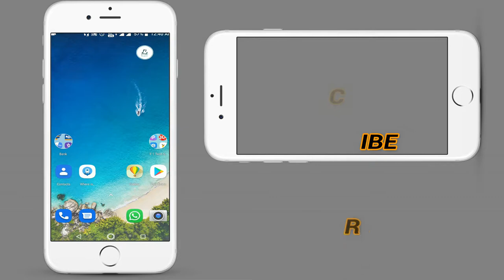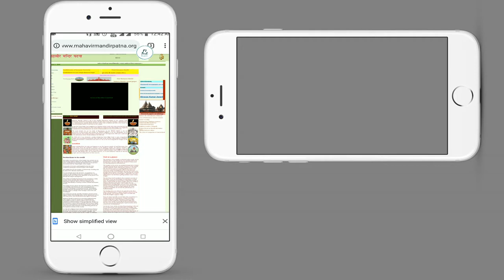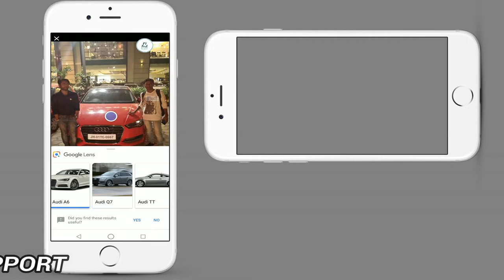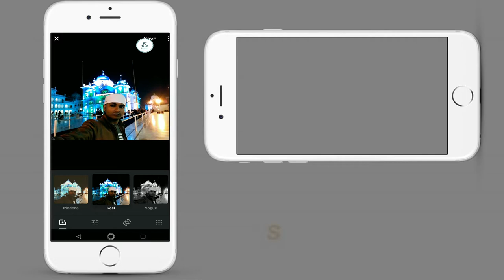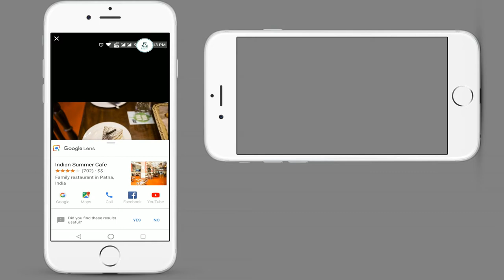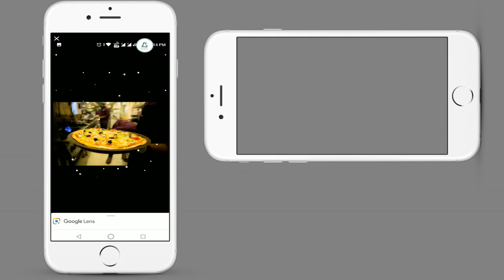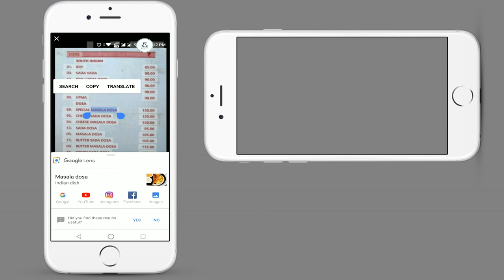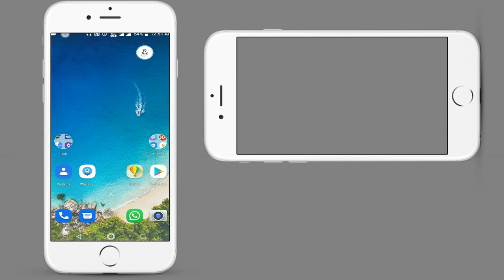Google Photos Se Aap Aisa Kaam Bhi Kar Sakte Hai Try Kar Ke Dekho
Hello Dosto Aaj Hum Is Video Me Janege Ki Kaise Aap Google Photos Se Aap kya kya kar sakte Hai

Song
On & On
Artist
Cartoon

Song
Faded (Lost Stories Remix)
Artist
Alan Walker
SME (on behalf of MER Recordings); Sony ATV Publishing, UBEM, ASCAP, Warner Chappell, and 22 Music Rights Societies